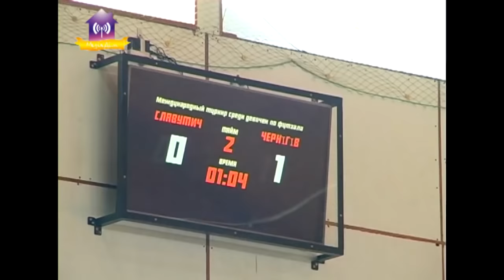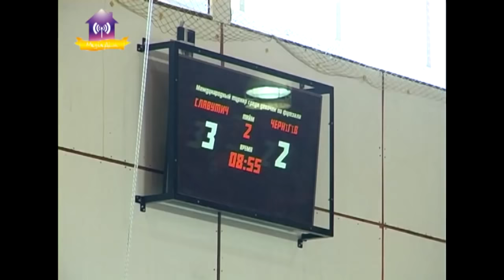Міжнародний турнір з футзалу. Дівчата. Підсумки. 18-20.01.2019 Славутич